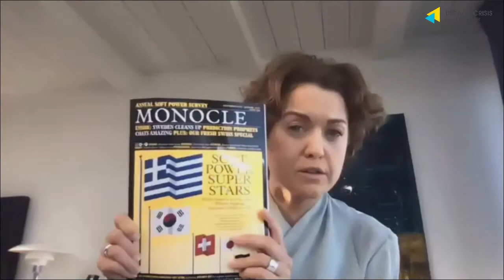International image of Ukraine: what has changed over the past 7 years? UCMC 05.03.2021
Topic: "International image of Ukraine: what has changed over the past 7 years?"

Emine Japarova, First Deputy Minister for Foreign Affairs of Ukraine (TBC)
Volodymyr Yermolenko, Editor-in-Chief of UkraineWorld
Ivanna Klympush-Tsintsadze, Member of the Board of the UСMC, Chairman of the Verkhovna Rada Committee on Ukraine's Integration Issues
Gennady Kurochka, Member of the Board of the UСMC,  Managing Partner of CFC Big Ideas
Danylo Lubkivskyi, Director of the Kyiv Security Forum, Deputy Minister for Foreign Affairs of Ukraine in 2014
Tetyana Ogarkova, Head of the International Department of the UCMC
Natalia Popovych, Member of the Board of the UСMC, founder of One Philosophy Group
Vitaliy Portnikov, Ukrainian publicist, writer and journalist
Lyubov Tsybulska, Head of the Hybrid Warfare Analytical Group
Alya Shandra, Editor-in-Chief of the English-language platform Euromaidan Press
Volodymyr Sheiko, General Director of the Ukrainian Institute

Moderator: Valery Chaliy, Chairman of the Board of the Ukrainian Crisis Media Center, Ambassador Extraordinary and Plenipotentiary of Ukraine